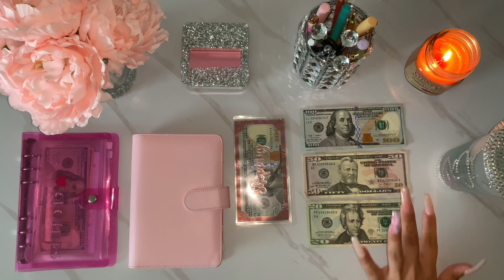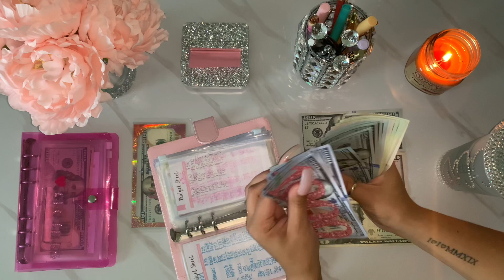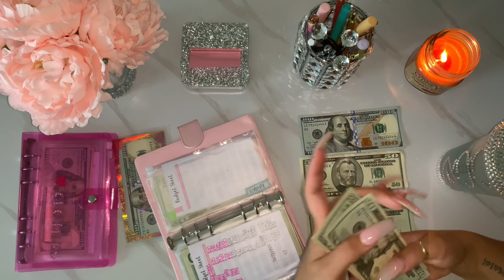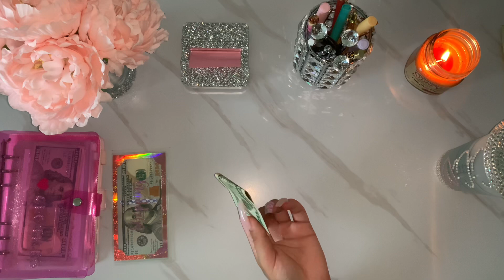Cash stuffing my FIRST YouTube paycheck | Cash envelope stuffing | sinking funds 💕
August 2021- cash Stuffing my first YouTube paycheck!